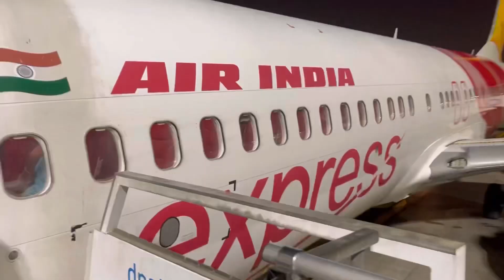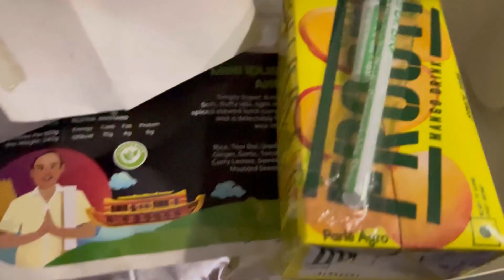Dubai to kannur ✈️